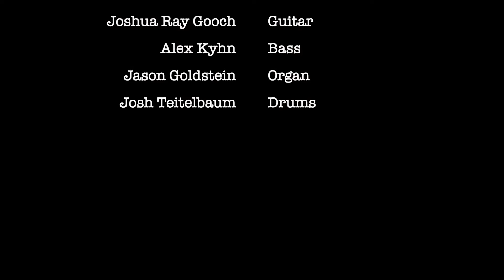Family Company || There's That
An original titled "There's That"

Featuring:

Guitar: Joshua Ray Gooch
Bass: Alex Kyhn
Piano: Jason Goldstein
Drums: Josh Teitelbaum

Video: Kevin Carrington
Mixing: Alex Kyhn

Recorded Live in Los Angeles, CA.